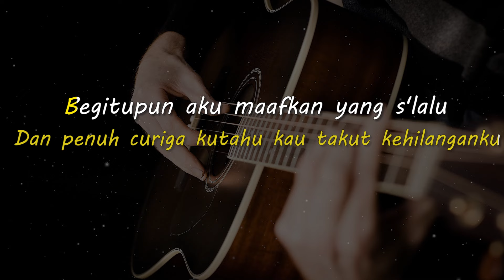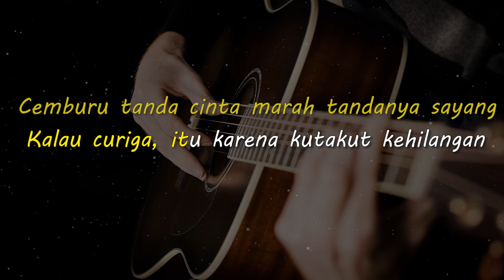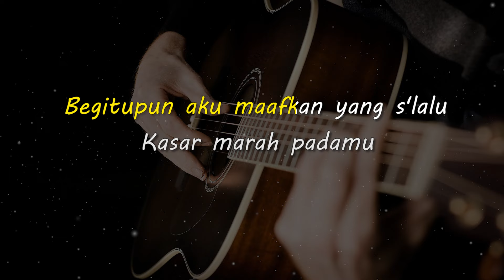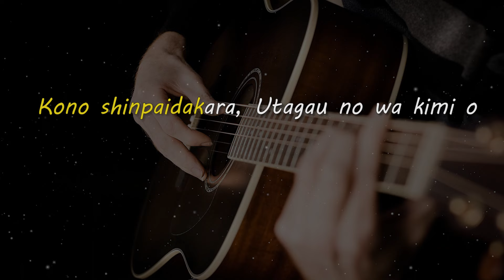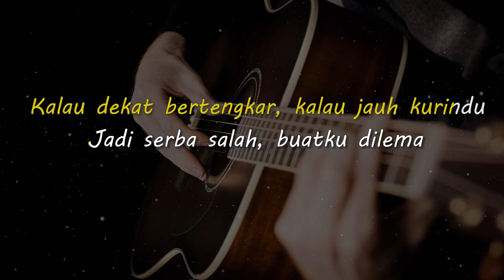AISHITERU 3 // Zivilia // KARAOKE GITAR AKUSTIK NADA COWO ( MALE )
Lirik

Ketika kau marah dan cemburu
Kau kelihatan begitu cantik
Walau kadang mengesalkan kau s'lalu bertanya
Dan penuh curiga kutahu kau takut kehilanganku

Begitupun aku maafkan yang s'lalu
Kasar marah padamu
Meski tak lagi ada kata cinta terucap
Sekedar basa-basi tapi hatiku masih milikmu milikmu

Cemburu tanda cinta marah tandanya sayang
Kalau curiga, itu karena kutakut kehilangan
Kalau dekat bertengkar, kalau jauh kurindu
Jadi serba salah, buatku dilema
Tapi aku s'lalu aishiteru

Mengapa kau marah tanpa alasan
Yang jelas aku tak mengerti
Angkuh dan egois acuh tak acuh padaku
Seakan tak peduli padahal kau butuh perhatianku

Begitupun aku, maafkan yang s'lalu kasar marah padamu
Meski tak lagi ada kata cinta terucap, sekedar basa-basi
Tapi hatiku masih milikmu, milikmu

Cemburu tanda cinta
Marah tandanya sayang
Tapi aku s'lalu ai-aishiteru

Kono shinpaidakara, Utagau no wa kimi o
Ushinau no ga kowaikara

Ho ooo

Cemburu tanda cinta
Marah tandanya sayang
S'lalu ai-aishiteru

Matursuwun.